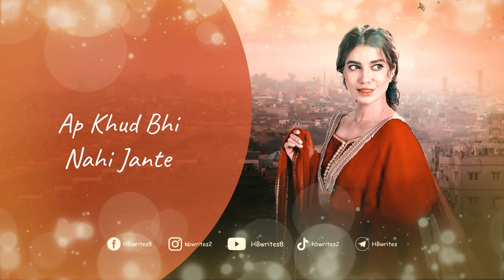Jeevan Nagar Full Drama OST (LYRICS) - Sahir Ali Bagga | Ap Kitne Haseen Song, Green Entertainment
A brand-new drama serial called "Jeevan Nagar" is currently airing on Green Entertainment. The main characters are Sohail Ahmed and Rabia Butt. "Ap Kitne Haseen, Ap Khud Nahi Jante," the incredibly upbeat drama's OST theme, is sung in the magnificent voice of Sahir Ali Bagga, and the drama's storyline was penned by Awais Ahmad. Imran Raza composed the OST lyrics for the Jeevan Nagar play, Kashif Nisar directed the drama, and Qaiser Ali served as producer. Q&K Productions and Multiverse Entertainment have published Drama.

Story:

The narrative centers on a man named Babbar Shah, who protects the town's innocent citizens from corruption in the imaginary town of Jeevan Nagar. The conflict between Babbar Shah and Palaster is also shown in the story. You'll undoubtedly enjoy this drama's storyline!

Drama & Song Credits: 🎭

Drama: Jeevan Nagar
Song Theme: Ap Kitne Haseen, Ap Khud Nahi Jante
Lead Cast: Sohail Ahmed, Rabia Butt
Other Cast: Noor ul Hassan, Khalid Butt, Kashif Mehmood, Tahira Imam, Kinza Malik, Ismat Iqbal, Aamna Malick, Syed Atif, Maham Afzal, Iftikhar Ahmed Usmani, Usman Chaudhry, Azra Aftab, etc.
Singer: Sahir Ali Bagga
Musician: Sahir Ali Bagga
Song Lyricist: Imran Raza
Series Writer: Awais Ahmad
Director: Kashif Nisar
Producer: Qaiser Ali
Production: Q&K Productions & Multiverse Entertainment
Channel: Green Entertainment

Jeevan Nagar Drama OST Song Lyrics: ✍️

Muhabbat, Muhabbat
Ibadat Dilo Ki
Muhabbat, Muhabbat
Ijazat Dilo Ki

Muhabbat Adat Bhi Hain
Ye Dil Ki Majboori Bhi
Muhabbat Likh Kar De Mita

Muhabbat Pagal Bhi Hain
Kabhi Jo Puri Na Ho
Muhabbat Aisi Ik Dua

Aatish-E-Husan Mann Sainkte Reh Gaye
Apko Dekh Kar Dekhte Reh Gaye
Dekhte Reh Gaye
Ap Kitne Haseen
Ap Khud Bhi Nahi Jante

Ham To Madhosh The
Ham To Kuch Na Kahe

Hosh Walo Ke Bhi Hosh Urr Se Gaye
Hosh Urr Se Gaye
Ap Kitne Haseen

Mere Har Raste Ka Safar Ap Hain
Aashiqo Ki Gali Mai Khabar Ap Hain (x2)

Chor Den Apko Bhi To Jaye Kahan
Jis Taraf Dekhte Us Taraf Ap Hain

Rahat-E-Chasham-E-Dil Hain
Nawazi Teri
Ik Ada He To Hain Be-Nayazi Teri
Be-Nayazi Teri

Dekhna Ho Agar Tuta Taara Kabhi
Tor Kar Dekhiye Dil Hamara Kabhi
Apne Hath Chora To Girta Gaya
Dubte Ko Mila Hain Kinara Kabhi

Ham Se Ye Jaam-E-Ulfat Piya Na Gaya
Apke Bin Zara Bhi Jiya Na Gaya
Jiya Na Gaya

Hosh Walo Ke Bhi
Hosh Urr Se Gaye, Hosh Urr Se Gaye

Hmm Hmmm !!
Nahi Jante .. (x2)